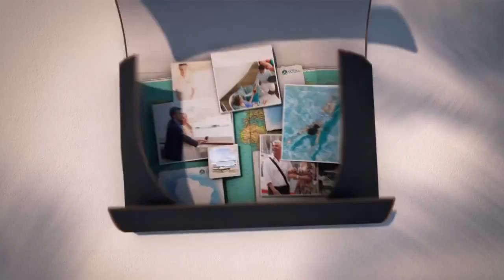Introdução à Crystal Yacht Cruises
Conheça a companhia e escolha a Qualitours para os seus Cruzeiros. Diversas opções, visite nosso site!